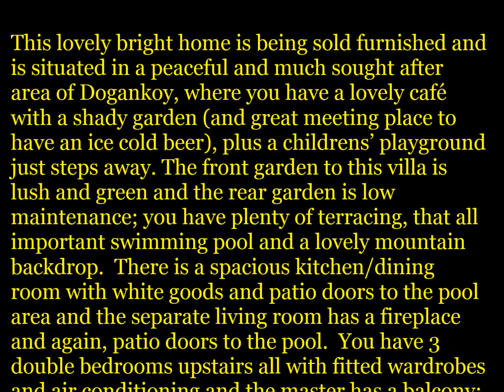CHARMING 3 BEDOOM, 2 BATHROOM VILLA WITH SWIMMING POOL – DOGANKOY, KYRENIA - HP2657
• Full title deeds in owners name
• Being sold fully furnished
• 8 x 4m pool with roman end
• Superb central location!
• Lovely and bright throughout
• 3 bedrooms, 2 bathrooms
• Spacious kitchen/dining room Living  room with fireplace
• Fly-screens and AC throughout
• Plenty of  terracing around the pool
• Pool access from both living room and kitchen/dining room
• 2 top balconies with beautiful views
• Situated in a peaceful area
• Children’s playground nearby
• Café/meeting place across the road
• Restaurants, bars and all amenities just a short stroll away
• Just minutes away from Kyrenia center

This lovely bright home is being sold furnished and is situated in a peaceful and much sought after area of Dogankoy, where you have a lovely café with a shady garden (and great meeting place to have an ice cold beer), plus a childrens’ playground just steps away. The front garden to this villa is lush and green and the rear garden is low maintenance; you have plenty of terracing, that all important swimming pool and a lovely mountain backdrop.  There is a spacious kitchen/dining room with white goods and patio doors to the pool area and the separate living room has a fireplace and again, patio doors to the pool.  You have 3 double bedrooms upstairs all with fitted wardrobes and air conditioning and the master has a balcony; there’s another  balcony from the landing, two bathrooms and this charming home also has fly=screens and air conditioning throughout.  The separate title deed is in the owner’s name so, no VAT to pay and you have many shops, restaurants, bars and amenities just a short stroll away….all in all, this really is a ‘must see’ gem of a home, all at a fantastic price! Reference number:  HP2657-KF

DOWNSTAIRS

KITCHEN/BREAKFAST ROOM: 7.403m x 2.871m (24ft 2in x 9ft 4in)
Fitted kitchen with fridge freezer, oven & hob, washing machine, white goods and dining area with patio doors to the pool

LIVING ROOM: 5.940m x 3.735m (19ft 4in x 12ft 2in)
The bright room comes with a fireplace, air conditioning and patio doors to the pool

BATHROOM: 1.273m x 2.169m (4ft 1in x 7ft 1in)
WC, shower and basin

UPSTAIRS

LANDING:
Has a balcony to the front of the property

MASTER BEDROOM: 3.740m x 3.482m (12ft 7in x 11ft 4in)
Spacious bedroom with air conditioning, fitted wardrobes, fly screens and patio doors to a balcony

BEDROOM TWO: 2.957m x 2.862m (9ft 7in x 9ft 3in)
Spacious bedroom with fitted wardrobes, fly screens and air conditioning

BEDROOM THREE: 4.039m x 2.895m (13ft 2in x 9ft 5in)

BATHROOM TWO: 2.500m x 1.681m (8ft 2in x 5ft 5in)
Washbasin, shower, bath and WC

OUTSIDE
Stone boundary walls and wrought iron entrance gates with a parking space, gardens with mature trees and flowers, including palm and bougainvillea. Extensive terraces, 8m x 4m swimming pool with roman end.